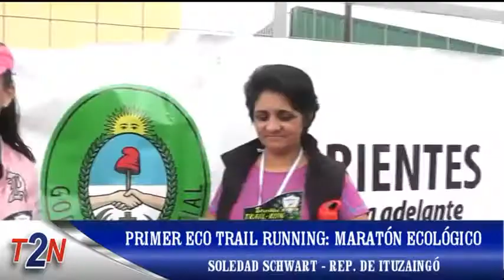12 de Junio - Primer Eco Trail Running: Maratón Ecológico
Soledad Schwart - Representante de Ituzaingó
Ana Maria Bogado - Representante de Ituzaingó
Andrea Ramírez - Representante de San Miguel (Corrientes)